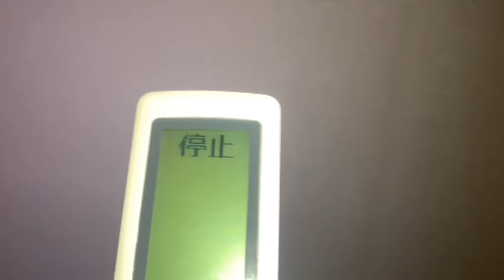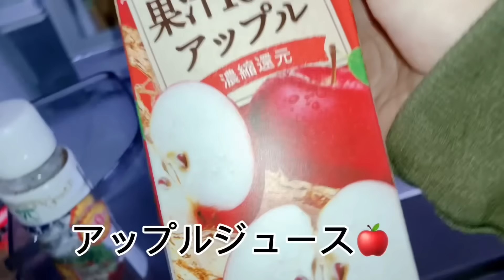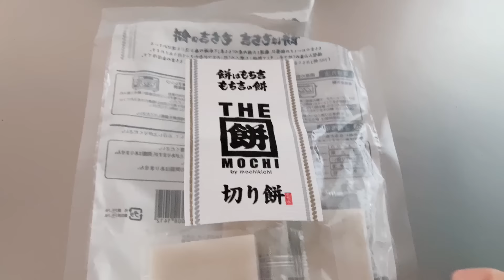四十九日法要について‼︎生後5日で天国へ行った息子の母親としてきちんと供養してけじめをつけたいと思った‼︎帝王切開